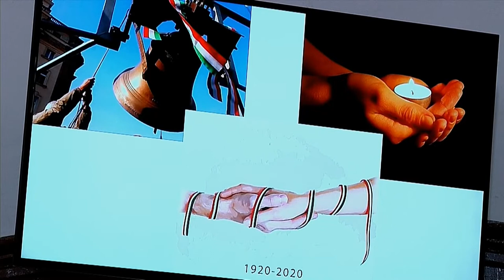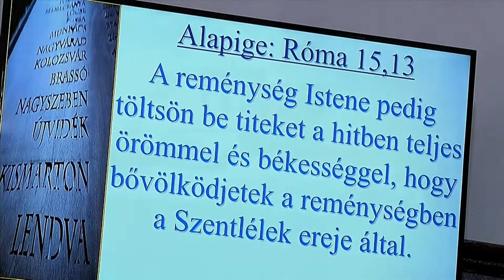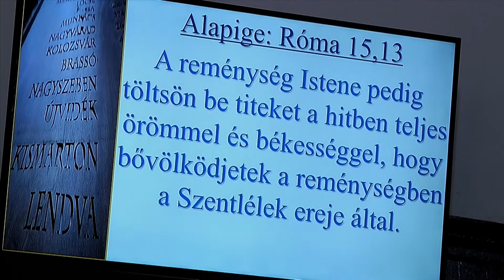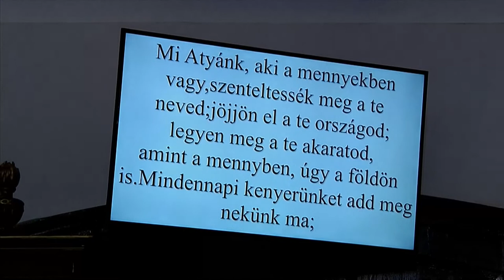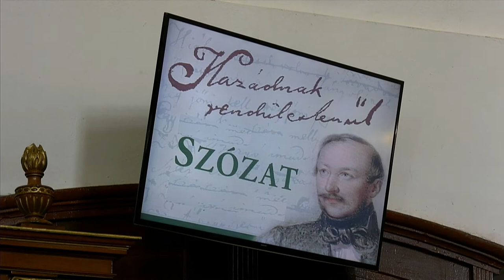Trianoni megemlékezés Karcagon 20200604